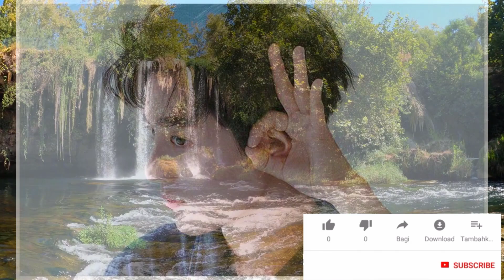知名主持人點評肖戰二度維權：喜聞樂見 - 肖戰 2021 - 我們滿懷信心 - 俊朗 - 娛樂新聞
知名主持人點評肖戰二度維權：喜聞樂見 - 肖戰 2021 - 我們滿懷信心 - 俊朗 - 娛樂新聞, 非常感謝.